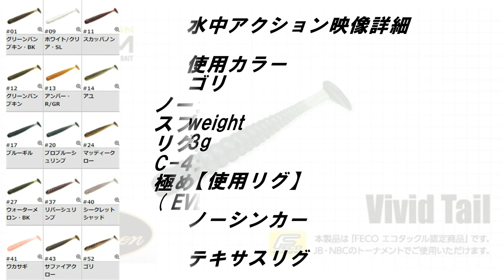【エバーグリーン】 ビビットテール 水中アクション映像 EVERGREEN Vivid Tail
シャッドテールの王道。
一世を風靡した爆釣小型シャッドテールの王道。菊元俊文プロデュース。ビビッドテールがE.G.プロデザインワームで遂に復活。ソルト＆ガーリック、シュリンプのスペシャルフォーミュラ配合でさらにパワーアップしました。数釣りは勿論、タフコンディションのビッグフィッシュにもバイトさせる実力充分のビビッドなアクション。ノーシンカー、ドロップショット、スプリット、キャロとあらゆるリグに対応。勿論、C.C.ラウンドやC-4ジグなどのトレーラーとしても極めて優秀な結果を生み出します。

使用カラー
ゴリ

weight
3g

【使用リグ】

直リグ

ネコリグ

スプリットショットリグ

ジグヘッドワッキー

ダウンショットワッキー

スモールラバージグ

EVERGREEN　Vivid Tail　Underwater action video

Color used
Gori

Weight
3 g

【Use rig】

No sinker

Texas Rig

jika rig

Neko Rig

Split shot rig

No sinker wacky

Jig Head Wacky

drop shot Wacky

Jig head rig

Small Rubber jig